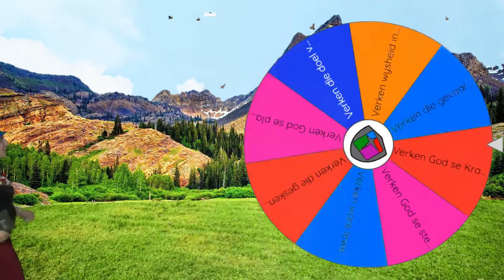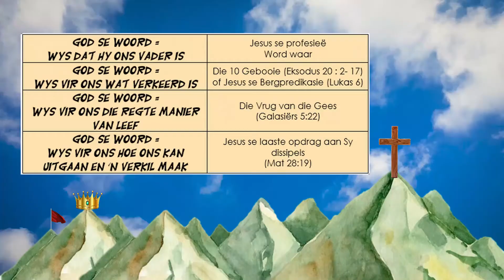Verken daai Vers Episode 5 – Verken die doel van God se Woord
Wat ‘n opwindende week! Blêrtus verjaar en kry ‘n nuwe stal. Ons is omtrent aan die bou en die fondasie is net gister gegooi. ‘n Fondasie is die eerste sterk laag sement en yster wat bouers gooi en gebruik om die hele huis/stal op te bou.  Blêrtus was so opgewonde, dat hy binne in die sement fondasie gaan spring het. Nou sal sy poot merkies vir altyd daarop die sement agter bly.

Het jy geweet dat elkeen van ons ook ‘n fondasie het? Ons fondasie is nou nie van sement gemaak nie, maar ons fondasie is ook die dinge waarop ons ons lewens bou. As jy na jou eie fondasie moet kyk, wie se voetspore gaan jy daar vind?  Het julle geweet dat die Here vir ons ‘n spesiaal geskryfde bouplan gegee het wat ons as ons fondasie kan gebruik, sodat Jesus se voetspore op ons fondasie gesien kan word?

Wag ek babbel nou te veel, ek dink ons moet hierdie storie van nader gaan bekyk met ‘n lekker rondte van VERKEN DAAI VERS